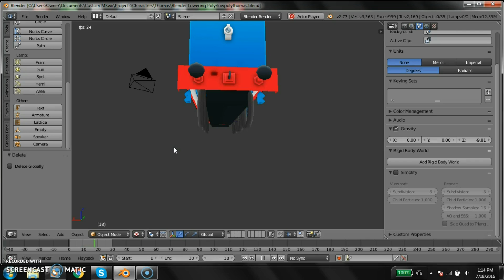Thomas The Tank Engine: Animation Test 1 - Wheels/Rods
Downloads contain ReadMe.txt installation guides.
I started an animation for the Thomas mod I'm working on for Mario Kart Wii. I don't know if this will work in the game yet. But so far, so good.

Thanks to TomixNScale89 for the original model from the 3DS game Thomas & Friends: Steaming Around Sodor.